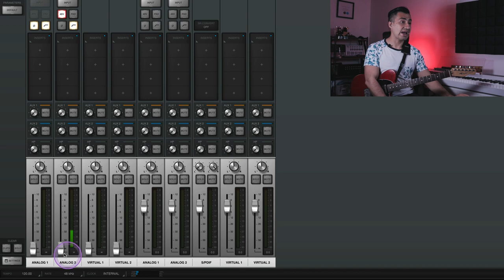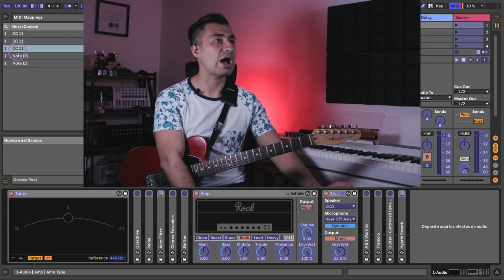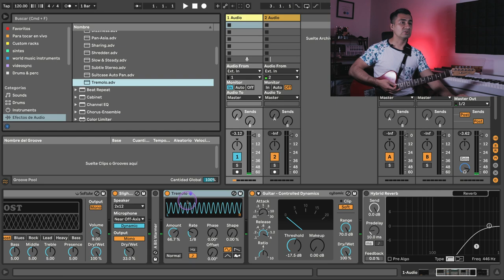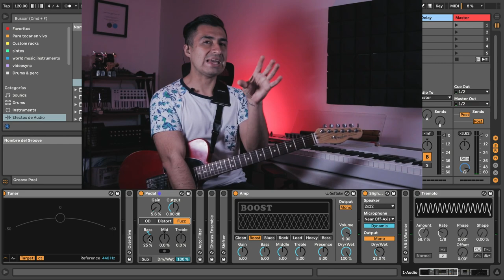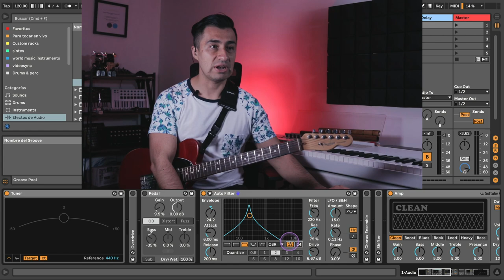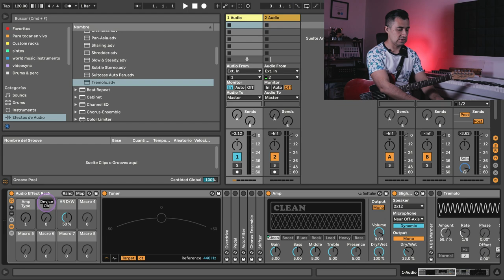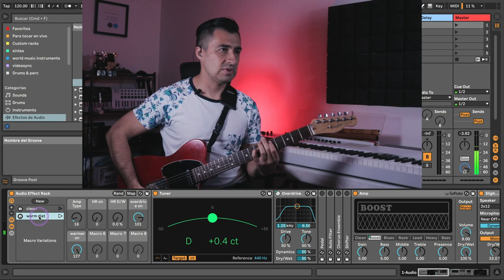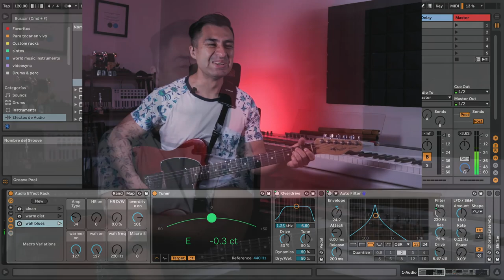+10' con Ernesto Malaca - Crea Racks de potentes amplificadores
Aprende con Ernesto Malaca a crear Racks de potentes amplificadores.

Sigue a Malaca en sus redes